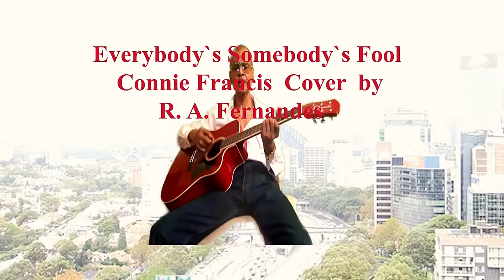Everybody`s somebody`s fool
Connie Francis cover song  sung  & played on  a guitar.